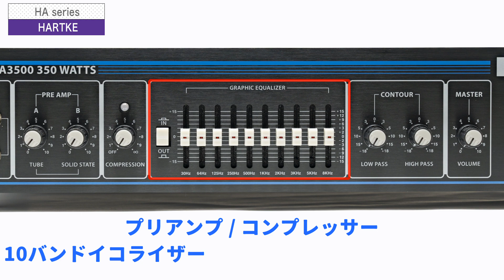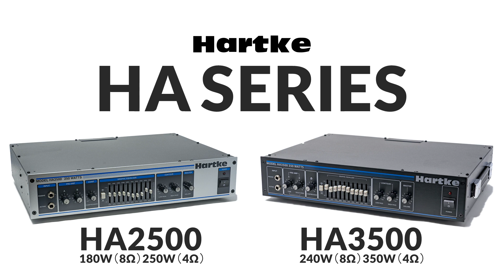HARTKE / HA シリーズ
HARTKE ( ハートキー ) / HA3500 ベースアンプヘッド

プリアンプにチューブ/ソリッドステートの2種類を内蔵し、これらをミックスすることによって多彩なサウンドメイキングが可能。10BAND EQ、コンプレッサー、XLRダイレクトアウト等多彩な機能を搭載。